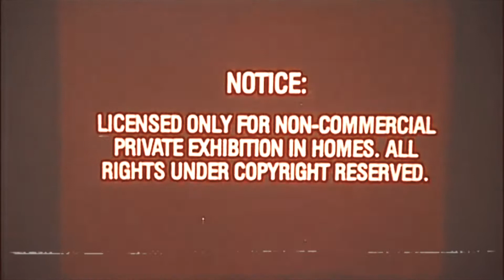How You Feel x TayJamz ( Shot x @PhocusTV )